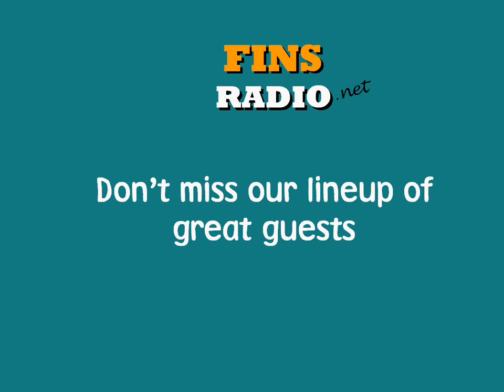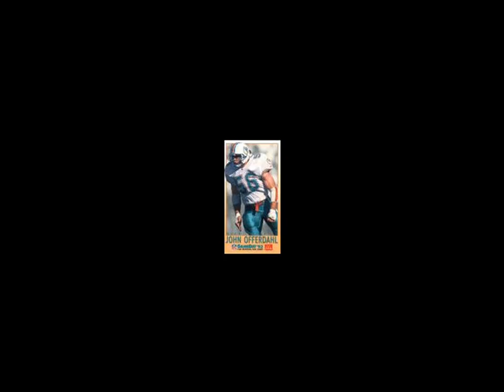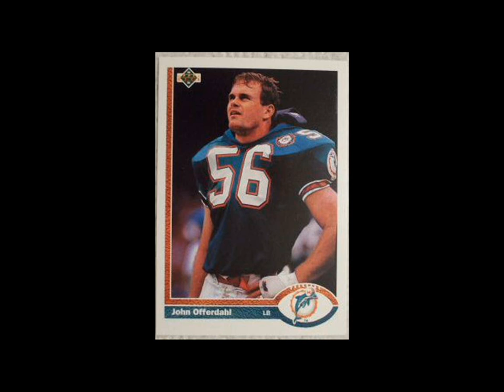Fins Radio interviews John Offerdahl (part 2)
In August 2008, we caught up with Johnny O.  It was a fab-u-lous interview, and there was so much good stuff, we *had* to add a second video.